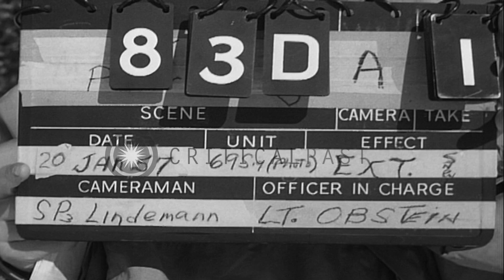Skiers take turns around flag poles at U.S. Ski Patrol School in Berchtesgaden, G...HD Stock Footage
Skiers take turns around flag poles at U.S. Ski Patrol School in Berchtesgaden, Germany.

United States Ski Patrol School in Berchtesgaden, Germany. German instructor demonstrates how to do various turns and stops. Skiers, one by one, take turns around flag poles. Skier who failed to pass the test seated on ground. Man tries to get up. Location: Berchtesgaden Germany. Date: January 20, 1957.

57,000+ broadcast-quality historic clips for immediate download.